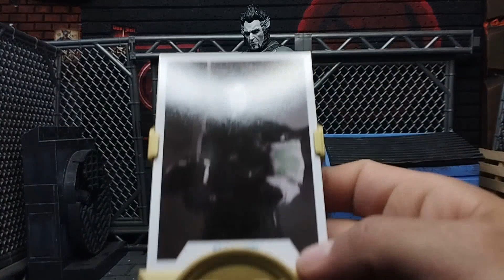Unboxing +Revisión Rash al Ghul Gold Label McFarlane Walmart Exclusive Salomon Grundy Vs Regular